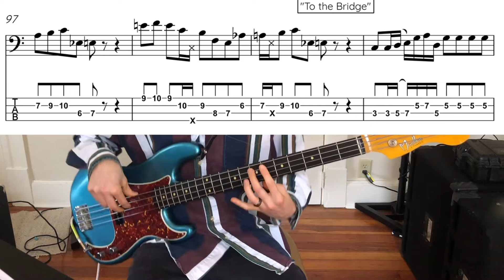D'Angelo - Betray My Heart (Bass Cover/Play Along With Tab and Notation Pino Palladino)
The master Pino Palladino on one of my favorite basslines of his. Hope y'all enjoy learning this iconic line, I sure did!